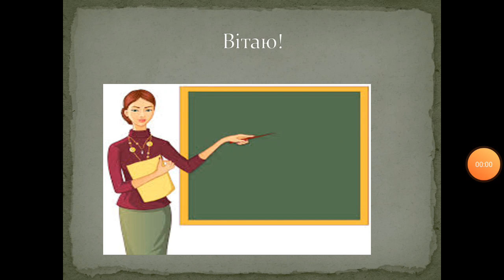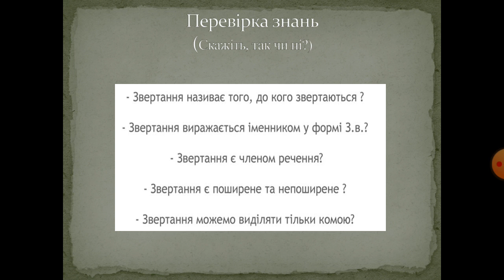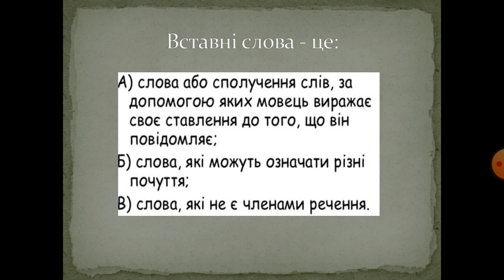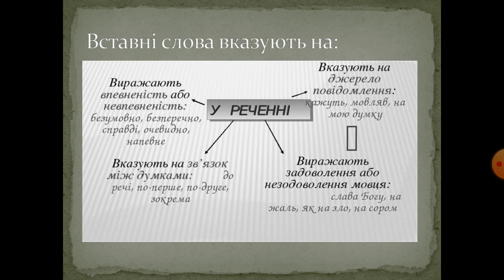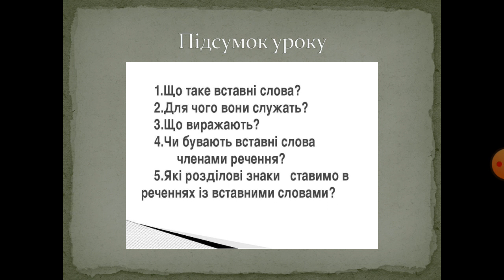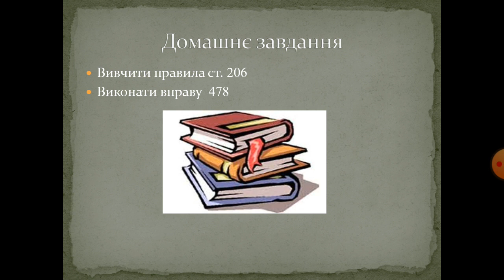Українська мова (5 клас). Вставні слова. Вчитель: Манзура Марина Дмитрівна